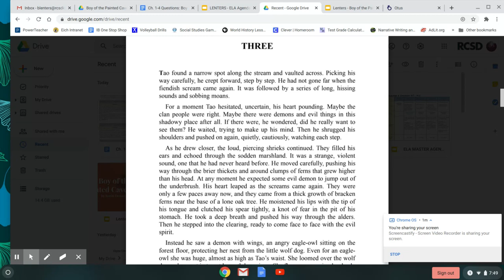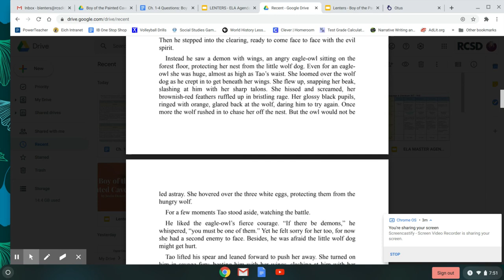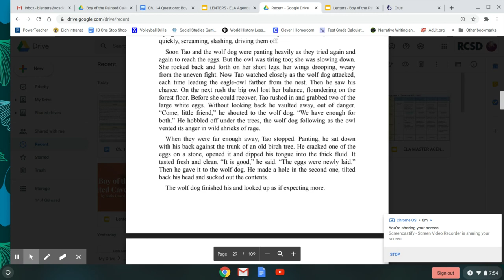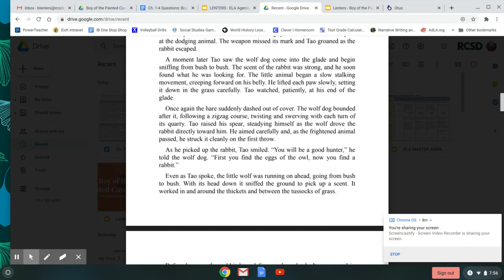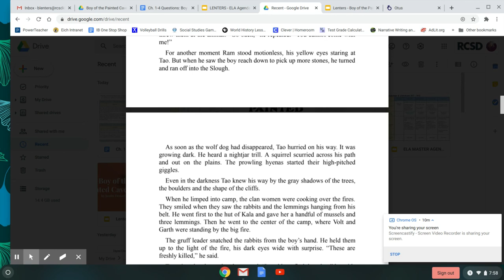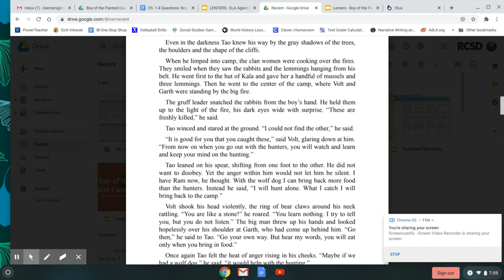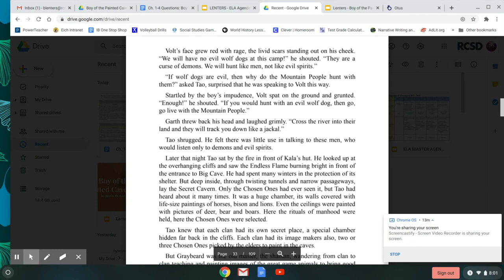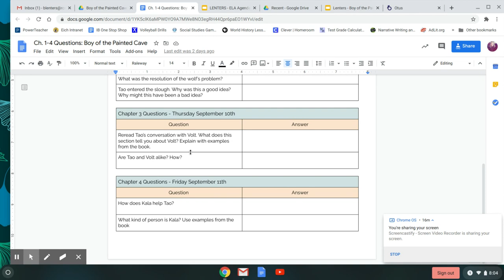Ch. 3: Boy of the Painted Cave